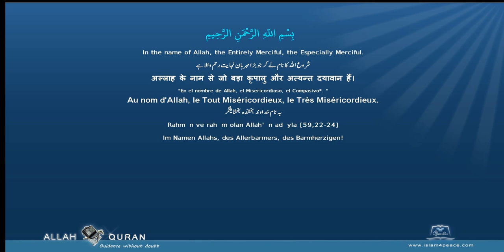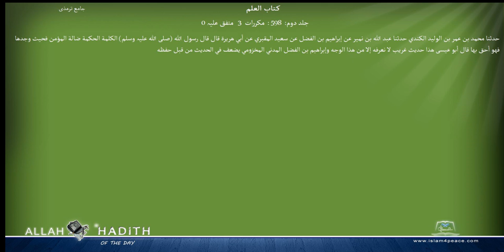Jami at Tirmidhi Arabic جامع ترمذی038 كتاب العلم